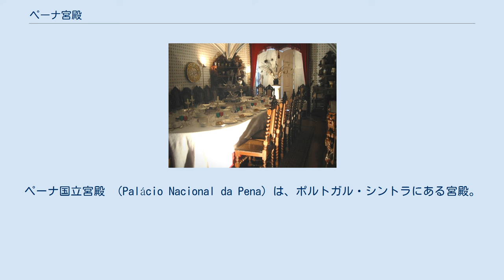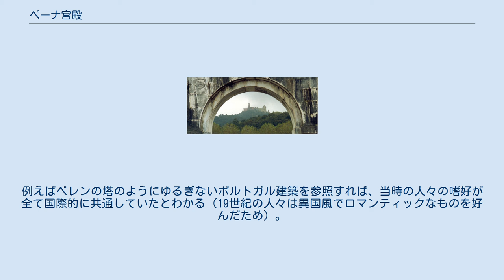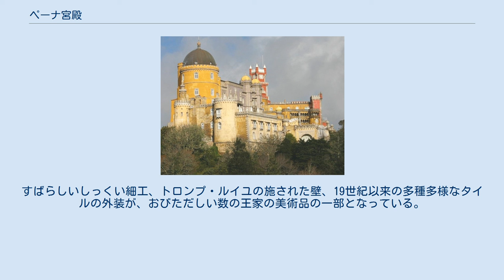ペーナ宮殿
ペーナ国立宮殿 （Palácio Nacional da Pena）は、ポルトガル・シントラにある宮殿。
19世紀ロマン主義を象徴する建築として有名である。
現在、国の文化財となっているペーナ宮殿は、1836年に女王マリア2世の王配フェルナンド2世により建てられた。
十分な教育を受けた未来の王フェルナンド2世は、初めて山に登り旧フラデス・ヒエロニミタス修道院の廃墟を目にしたとき、すぐにシントラに一目惚れした。
（旧修道院は、ジョアン2世時代にディオゴ・ボイタクにより建てられた物が原型で、すぐにマヌエル1世により、ジェロニモ修道会へ再び寄進し聖ペーナを讃えるという約束を実行するため岩山の上に修道院が再建された）。
 ペーナ宮殿 1755年のリスボン地震が首都と周辺地域を荒廃させ、ペーナ修道院は廃墟と化した。
しかし、ニコラウ・シャンテレネ作とみなされる大理石と雪花石膏でできた壮麗な祭壇背後の棚を備えた礼拝堂は、無傷であった。
シントラの山頂に広がるこれらの残骸が、若いフェルナンドを驚愕させたのだった。
1838年、カステロ・ドス・モウロス（ムーア人の城、という意味。かつてのムーア人の城の廃墟）と他いくつかのキンタス（別邸）のすぐ隣である旧修道院をフェルナンドは手に入れ、周辺を全て囲いで囲んだ。
 セテアイス宮からペーナ宮を眺める フェルナンドは、空想的な夢を持っていた。
古い修道院を再建し、シントラ滞在時にポルトガル王家が滞在する夏の離宮となる新しい部分を付け加えるのだと。
ロマン主義的な再建命令が、陸軍中将であり採掘技師でもあったヴィルヘルム・ルートヴィヒ・フォン・エシュヴェーケに下された。
宮殿全体はほぼ、巨大な岩々の上に壮大に立つ。
 フェルナンドは、異国風の豊富な種類の樹木を植えてイギリス式公園をつくることを考えていた。
このようにすると、公園とペーナ宮は魅惑的な王子と王女が登場する本の世界のようになる。
宮殿のとっぴな様式は、バイエルン王ルートヴィヒ2世が建てたノイシュヴァンシュタイン城を見る者に思い起こさせる（ペーナ宮殿が建てられてから30年後に、このバイエルンの城は建設された）。
この違う様式の模倣と組み合わせは成功したといえず、マヌエル様式の窓のとなりにムーア風の扉があるといった具合に、しばしば不思議なコントラストを描く。
 宮殿自体は贅を尽くした様式で、一風変わった建築様式の大量な動的効果がある。
違う様式の混合は、ゴシック・リヴァイヴァル建築様式、ネオ・マヌエル様式、ネオ・イスラム様式、ネオ・ルネサンス様式、その他様式の中で示されている。
例えばベレンの塔のようにゆるぎないポルトガル建築を参照すれば、当時の人々の嗜好が全て国際的に共通していたとわかる（19世紀の人々は異国風でロマンティックなものを好んだため）。
 最も変化のある姿をした別個の対の番兵小屋、新スペイン・アラビック様式のタイルで不揃いに飾られたテラスなどが、顕著な要素である。
トリトンの有名な像は、数人の作家によると「世界の創造」を象徴しているという。
 晩餐の間 ペーナ宮殿の屋内装飾は、王家の夏の離宮として整備された。
すばらしいしっくい細工、トロンプ・ルイユの施された壁、19世紀以来の多種多様なタイルの外装が、おびただしい数の王家の美術品の一部となっている。
 現在、ペーナ宮殿は一般に公開され、ユネスコ世界遺産の『シントラの文化的風景』の一部として登録されている。
時には、ポルトガル共和国大統領と外国からの賓客の公的行事の場として使用される。